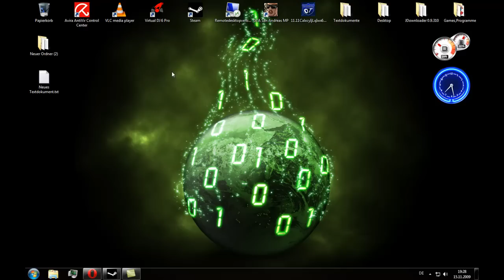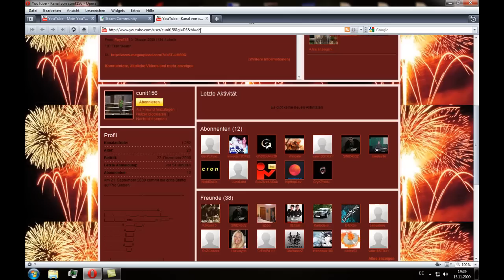Steam Phishing Page v2